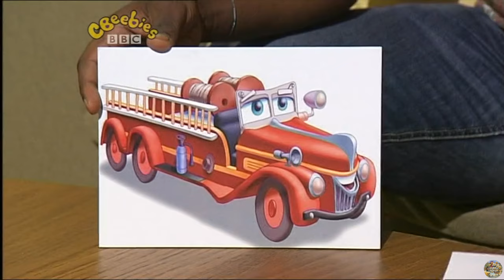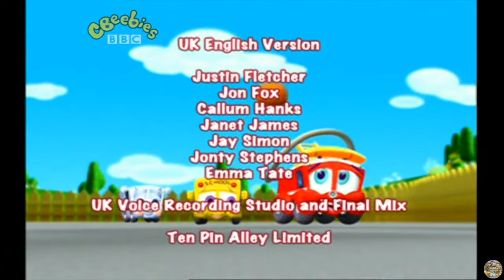CBeebies | Finley the Fire Engine - Finley and the Bell (UK Dub)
Animated tales following the adventures of the vehicles of Friendlyville.
In this episode:
Finley takes an antique bell out of the fire station without asking, and ends up breaking it.